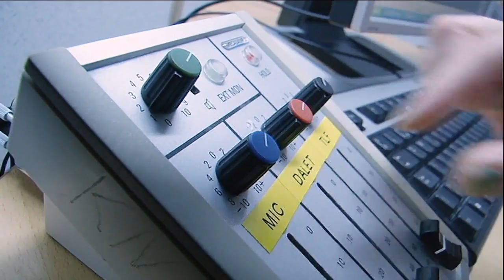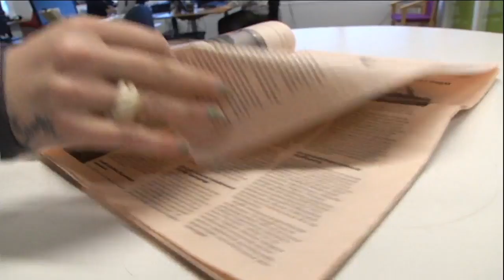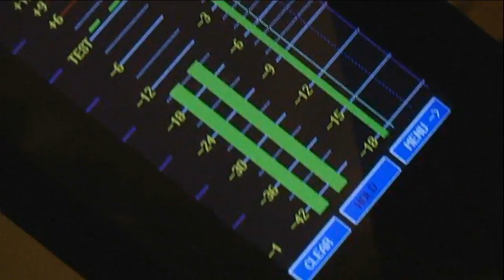Qulaarpaa (Kalaallisut) 26.02.2015